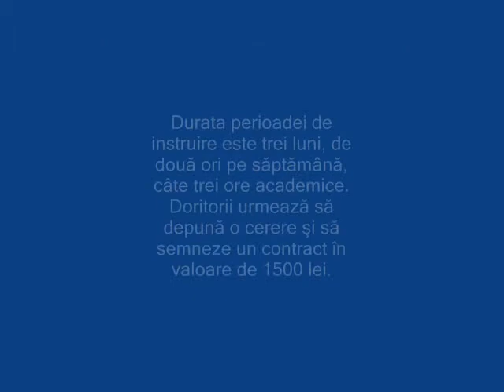Înţelegerea sensului istoriei